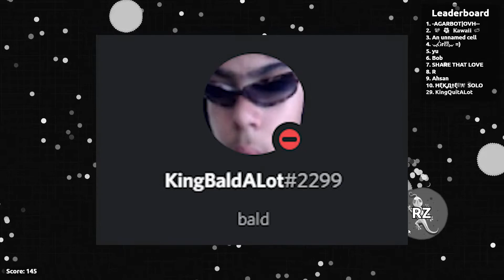why I am quitting youtube.